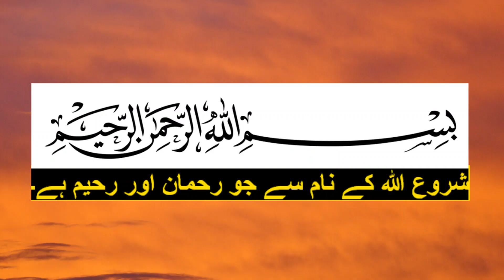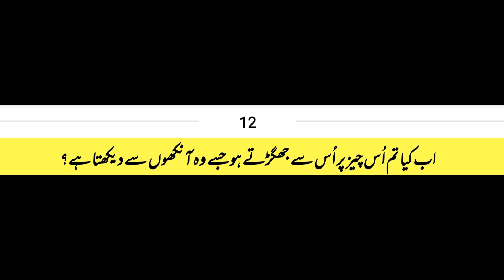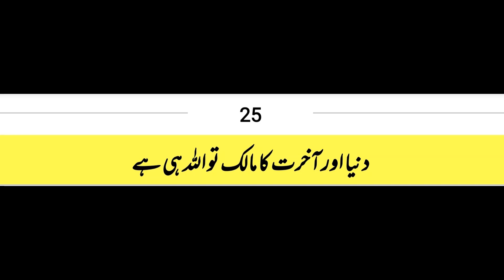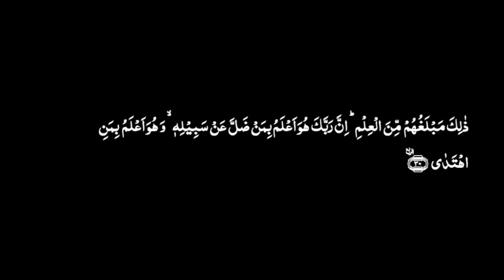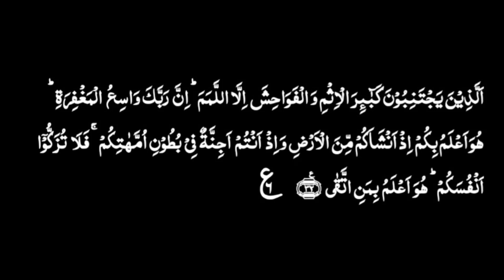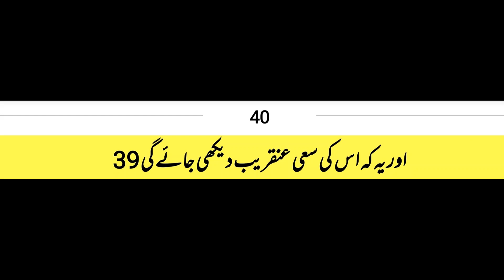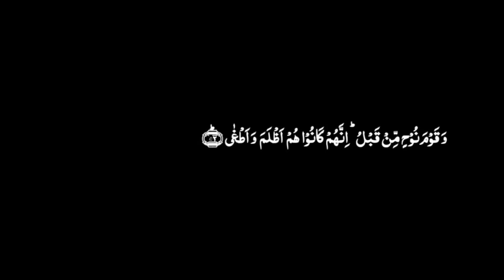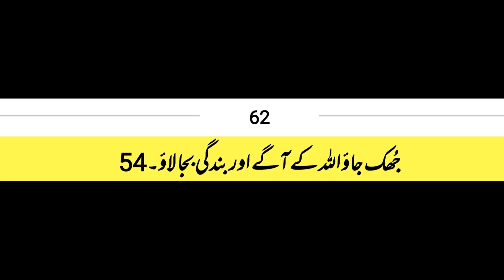QURAN WITH URDU TRANSLATION ||53-SURAH-AN-NAJM || 1- 62 AYAAT || QARI MUHAMMAD BILAL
Hello Everyone.
THE_MOON  is one of the largest platforms of Islamic video
1. Recitation of the Qur'an BY QARI_MUHAMMED_BILAL
2. Quran live every morning.
3. Quran With Full Hd Text.
4. Quran with Urdu translation
مون   اسلامی ویڈیو کے سب سے بڑے پلیٹ فارمز میں سے ایک ہے۔
1. قرآن کی تلاوت۔ سورة-النجم
2. قرآن ہر صبح لائیو۔ سورة-النجم
3. مکمل ایچ ڈی متن کے ساتھ قرآن۔ سورة-النجم
4. قرآن اردو ترجمہ کے ساتھ سورة-النجم
پلیز سپورٹ کریں میرے چینل کو سبسکرائب کریں & میری ویڈیو پر کمنٹ کریں۔
Surahs (Chapters)

Surahs (Chapters)
1.
2.
3.
4.
5.
6.
7.
8.
9.
10.
11.
12.
13.الرعد Ar-Ra'd
14.
15.
16.
17.
18.
19.
20.
21.
22.
23.
24.
25.
26.
27.
28.
29.
30.
31.
32.
33.
34.
35.
36.
37.
38. ص Sad The_Letter_Saad"
39.
40.
41.
42.
43.
44.
45.
46.
47.
48.
49.
50.ق Qaf The_Letter_Qaf"
51.
52.
53.
54.
55.
56.
57.
58.
59.
60.
61.
62.
63.
64.
65.
66.
67.
68.
69.
70.
71.
72.
73.
74.
75.
76.
77.
78.
79.
80.عبس'Abasa
81.
82.
83.
84.
85.
86.
87.
88.
89.
90.
91.
92.
93.
94.
95.
96.
97.
98.
99.
100.
101.
102.
103.
104.
105.
106.
107.
108.
109.
110.
111.
112.
113.
114.

Translation Written By Abul